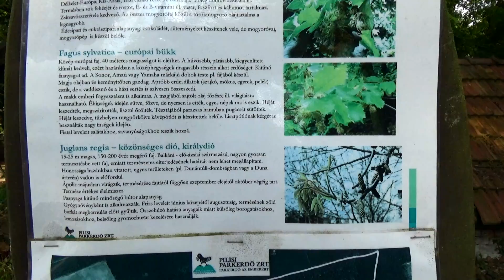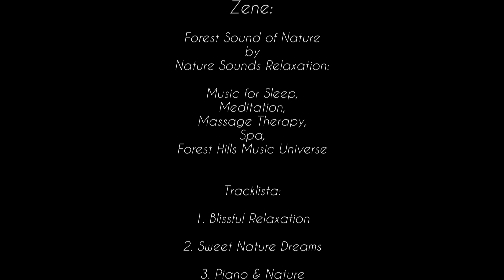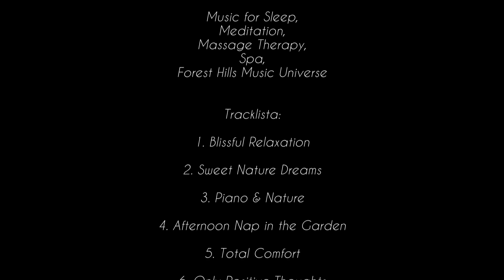Gödöllői Erdészeti Arborétum - séta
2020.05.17. Egy kis kikapcsolódás a Gödöllői Erdészeti Arborétumban.

Zene:
Nature Sounds Relaxation:
Music for Sleep, Meditation, Massage Therapy, Spa, Forest Hills Music Universe